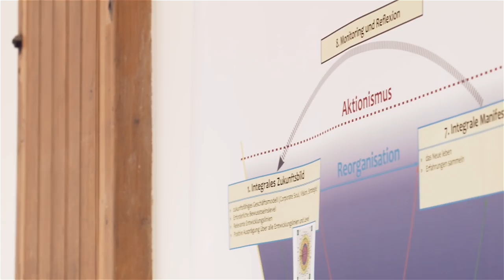Eröffnungsfeier imu augsburg in Augsburg-Siebenbrunn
imu augsburg stellt sich im Rahmen der Eröffnungsfeier des neuen Standortes Augsburg-Siebenbronn vor. Mit Statements von Kunden zur Arbeit von imu augsburg.